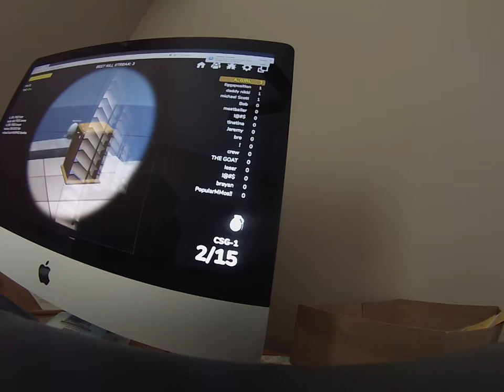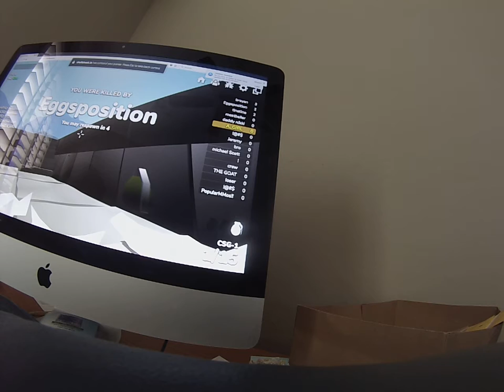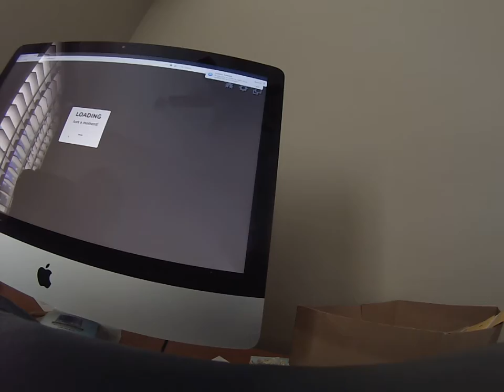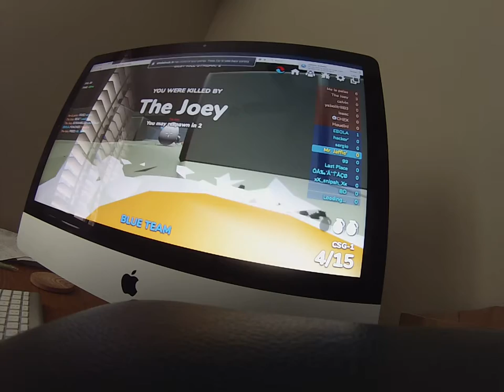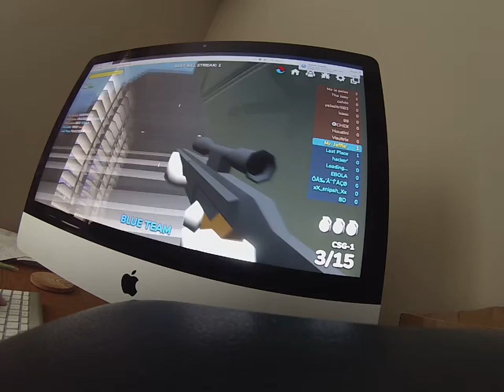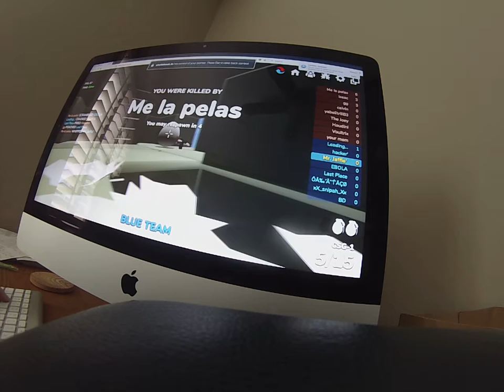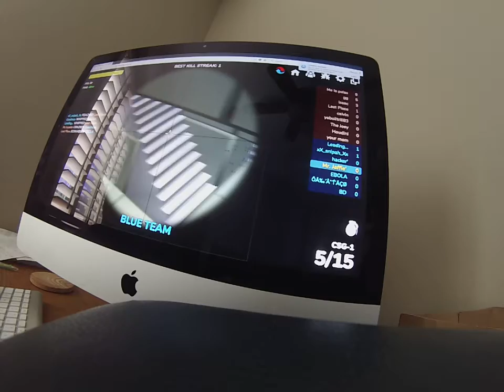Shell Shockers.io (DON'T GET SCRAMBLED!!) (1)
Today I am playing a fun Egg shooter game enjoy and sub!!!